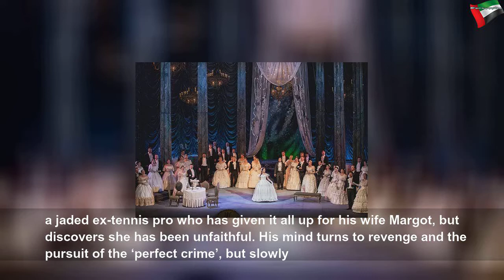Dubai Opera announces eight brand new shows for 2019/2020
Dubai Opera announces eight brand new shows for 2019/2020 | Beautiful System
The line-up includes Omar Kamal, Camille Thomas, Bjorn Again and many more...